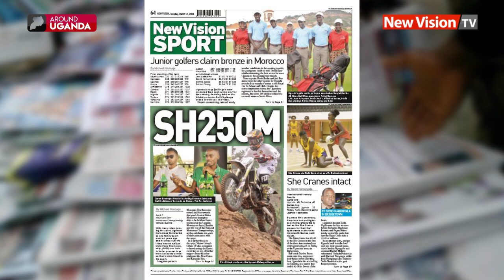Around Uganda - Kumi's Amoding blasts district for inviting her rival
Daily news around Uganda

New Vision TV offers analyzed news content on trending stories in
Uganda, be it politics, business, and the day today life